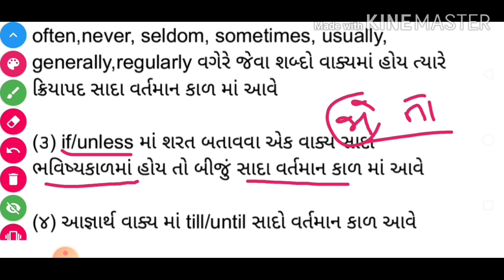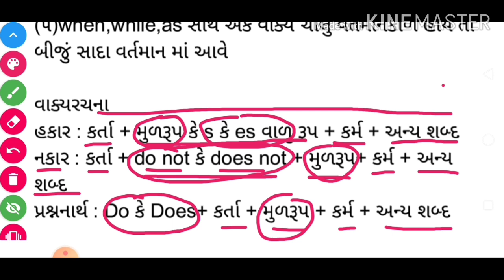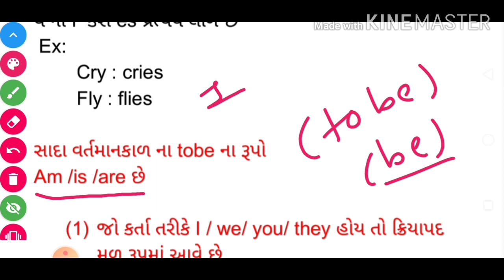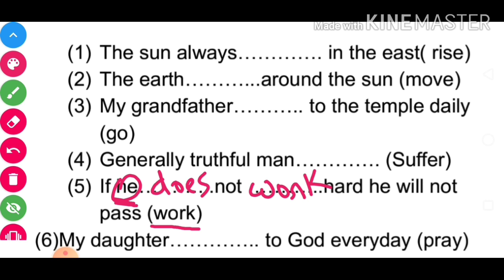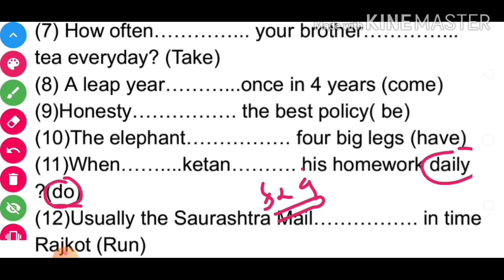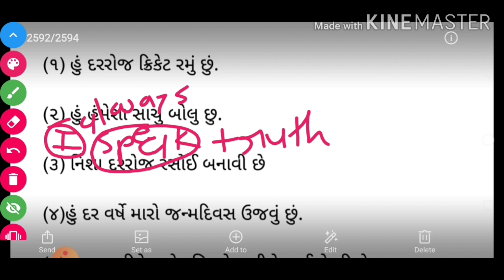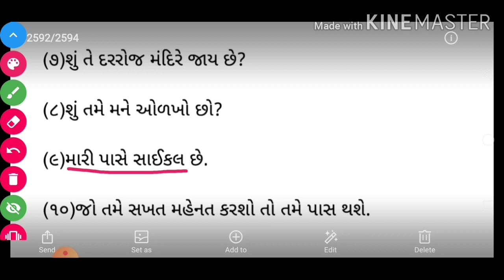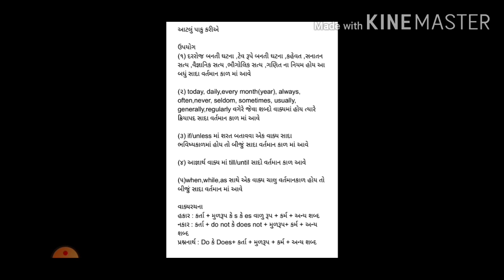Simple Present Tense english grammar in gujarati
મિત્રો અહીં મેં સાદો વર્તમાન કાર્ડ વધુમાં વધુ સરળ અને નિયમો સાથે સમજાવવાની કોશિશ કરી છે જેમાં ખાલી જગ્યાઓ ગુજરાતી માંથી અંગ્રેજી જેવી વસ્તુઓ આવરી લેવામાં આવી છે આ ઉપરાંત પ્રેક્ટિસ માટે ખાલી જગ્યાઓ અને ગુજરાતી માંથી અંગ્રેજી વાક્યો પણ મુકેલા છે તો જ્યાં જરૂર જણાય ત્યાં સ્ક્રીનશોટ લઈશ અને તમારે નોટ્સ બનાવવાની થશે આમ છતાંજો કઈ ન સમજાય તો કોમેન્ટ બોક્ષમાં અવશ્ય થી જણાવજો વિડીયો ગમે તો જરૂર થી લાઈક અને સબસ્ક્રાઇબ કરજો
સાદો વર્તમાન કાળ

સાદોવર્તમાનકાળ સોલ્યુશન

સાદો ભૂતકાળ

સાદો ભૂતકાળ સોલ્યુશન

સાદો ભવિષ્યકાળ

સાદોભવિષ્યકાળસોલ્યુશન

ચાલુ વર્તમાનકાળ

ચાલુ વર્તમાનકાળ સોલ્યુશન

ચાલુ ભૂતકાળ

ચાલુ ભૂતકાળ સોલ્યુશન

ચાલુ ભવિષ્યકાળ

ચાલુ ભવિષ્યકાળ સોલ્યુશન

પૂર્ણ વર્તમાનકાળ

પૂર્ણ વર્તમાનકાળ સોલ્યુશન

પૂર્ણ ભૂતકાળ

પૂર્ણ ભૂતકાળ સોલ્યુશન

ચાલુ પૂર્ણ વર્તમાનકાળ

ચાલુ પૂર્ણ વર્તમાનકાળ સોલ્યુશન

મિક્સ એક્સરસાઇઝ

મિક્સ એક્સરસાઇઝ સોલ્યુશન